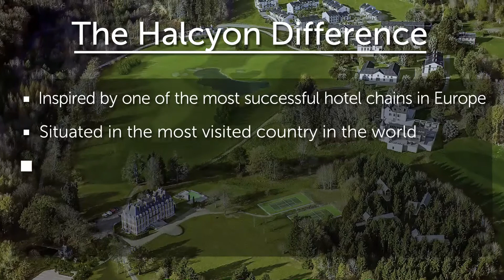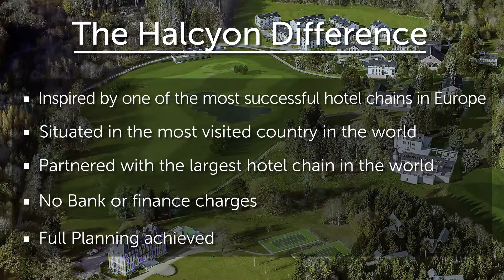Wyndham Halcyon Retreat Golf & Spa Resort – Limousin, France (Presentation)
Imagine a place where the beauty of nature blends effortlessly with luxurious holiday living. Where families enjoy spacious accommodation in a French village setting with an outstanding range of facilities set across extensive, beautiful grounds in the heart of the French Lake District. Welcome to Wyndham Halcyon Retreat.
This stunning resort offers not only superb hassle-free holiday homes but also fantastic rental opportunities. The resort includes existing properties with more being created in the heart of the French countryside. Wonderful facilities for the whole family are available metres from your doorstep. Enjoy a game of golf on the resort’s own 18-hole golf course, take the children to the Aqua Adventure Park or indulge in a signature treatment at our incredible turreted château spa before dining at one of the resort’s high-quality restaurants and eateries, including the award-winning Château restaurant.
Properties through the resort are expertly constructed and furnished to a high standard, providing spacious, beautiful accommodation in a stunning natural setting.